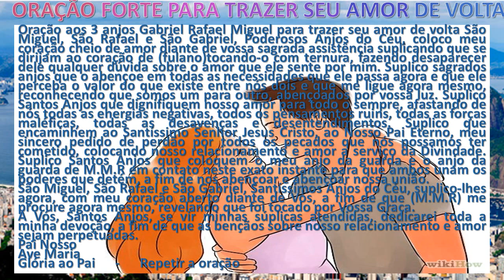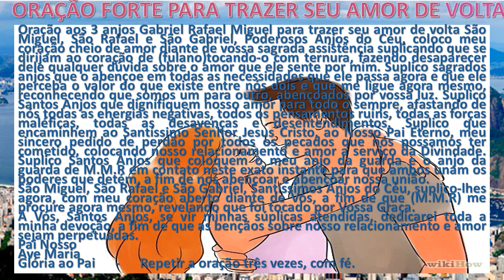5737 ORAÇÃO FORTE PARA TRAZER SEU AMOR DE VOLTA theraio7 -theraio7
5737     ORAÇÃO FORTE PARA TRAZER SEU AMOR DE VOLTA theraio7